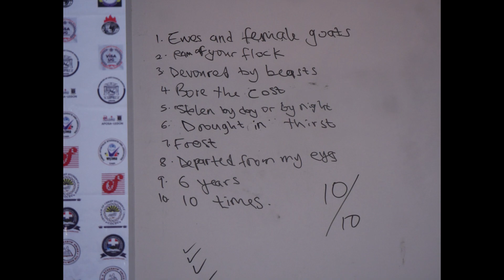Semi-Final Journey - Inter-Church Bible Quiz 2023, UG Legon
Watch the exciting journey of the 9 Churches who have made it to the Semi-Finals of the Maiden edition of the Inter-Church Bible Quiz, brought to you by the National Bible Quiz Project and the Students Christian Council, and sponsored by Sweet Muzic Pro Audio